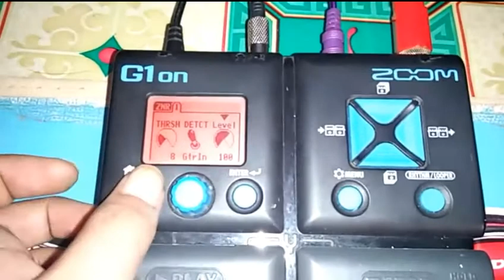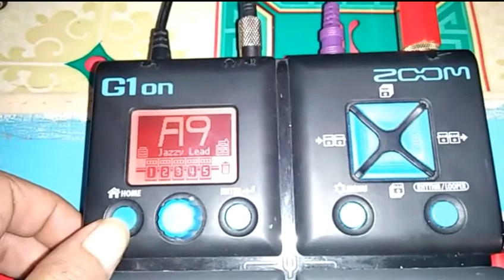SETTING DISTORSI EFEK ZOOM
NONTON JUGA GITAR COVER DANGDUT